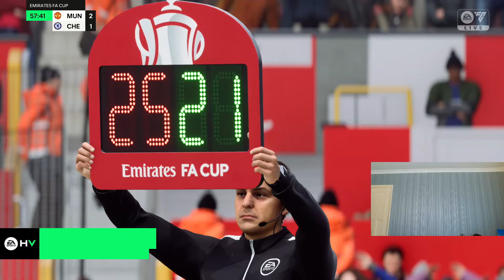We FOUGHT Our HEARTS OUT! | EA FC 24 Chelsea FC Career Mode | S2E14